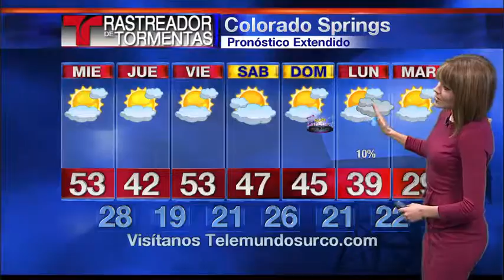Pronostico del Martes - 12/27/16